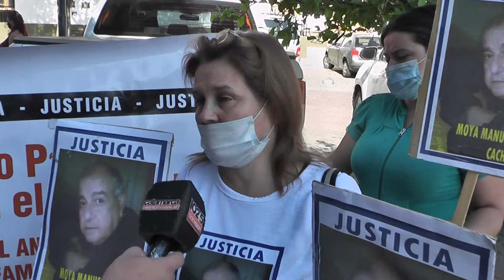A seis meses de la muerte de Manuel Moya su familia pide que aparezca el cuerpo